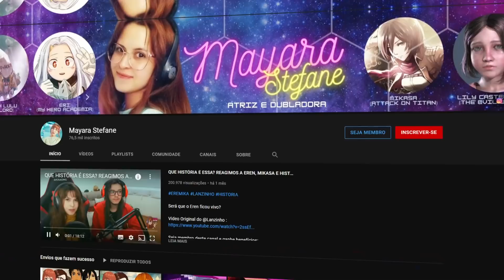Eren e Mikasa vendo EREN YEAGER JOGA CS:GO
Botaram o Eren pra jogar CS:GO.
O que o verdadeiro Eren e Mikasa acharam disso?
Dubladores Oficiais de Attack on Titan reagem ao EREN YEAGER JOGA CS:GO!

➤ Instagram » @dublandocoisas
➤ Twitter » @dublandocoisas

Meu PC:
AMD Ryzen5 1600X
GTX 1080Ti
16GB de Ram